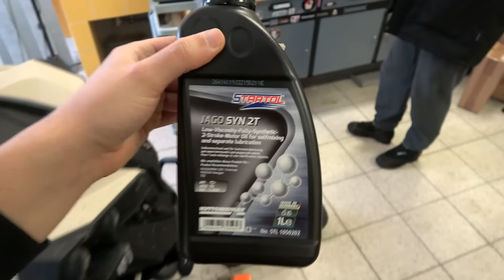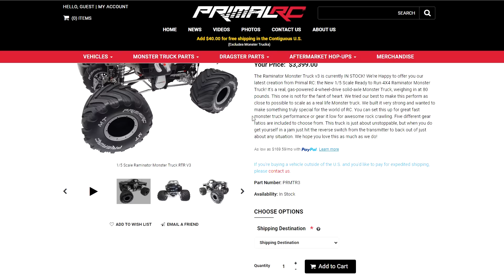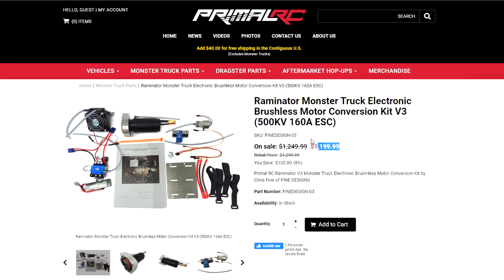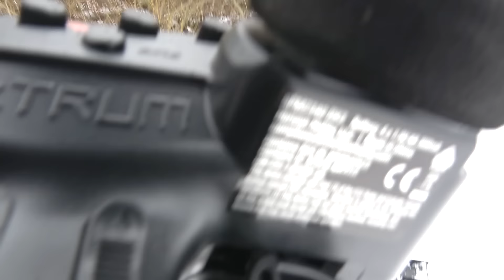War es ein FEHLER den RIESIGEN VERBRENNER im 20cm TIEFEN SCHNEE zu FAHREN?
War es ein FEHLER den RIESIGEN VERBRENNER im 20cm TIEFEN SCHNEE zu FAHREN? Losi DBXL 2.0 Gas Edition!